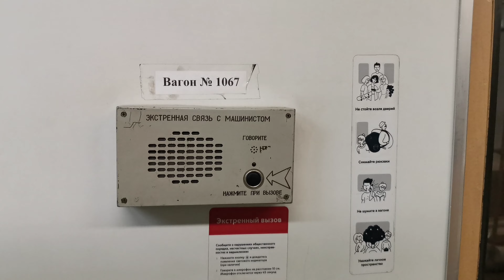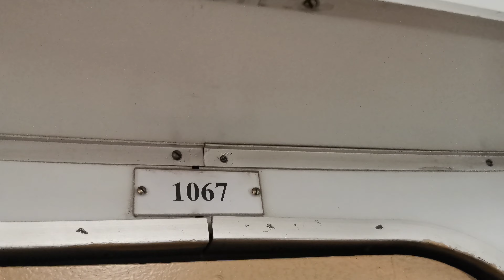Речной вокзал - Сокол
Поездка в пустом вагоне "Номерного" по (2) Замоскворецкой линии московского метро